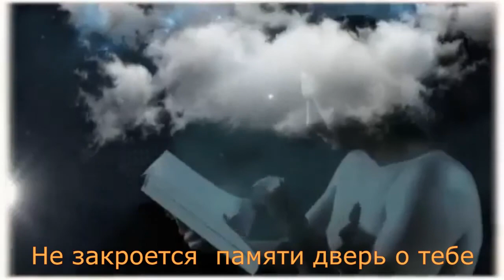Между нами Александр Филиппов, слова Ирины Мишиной, музыка Александра Филиппова